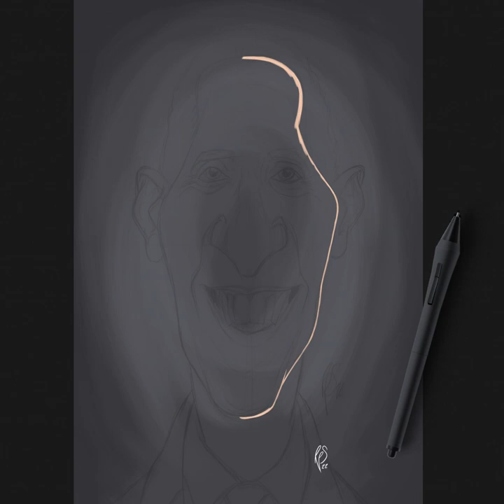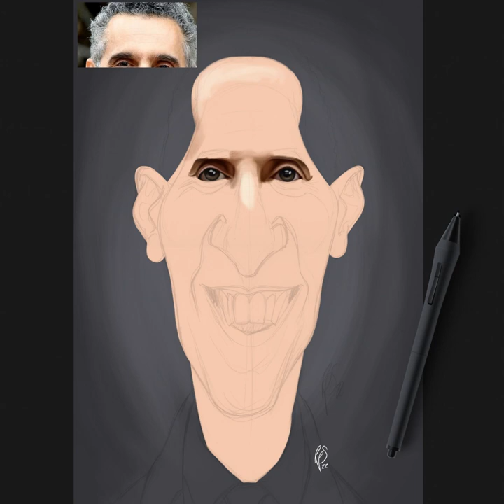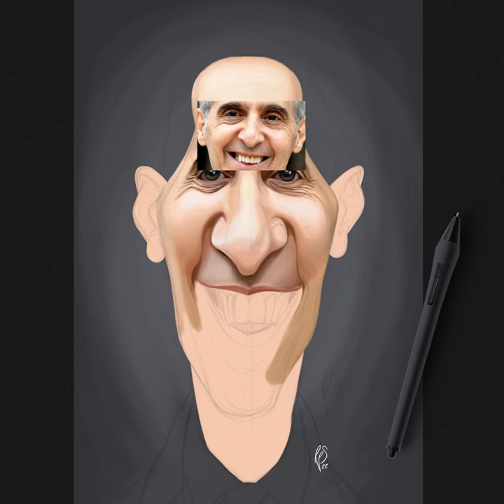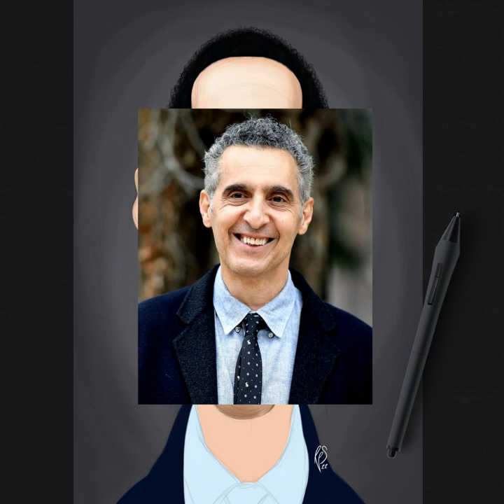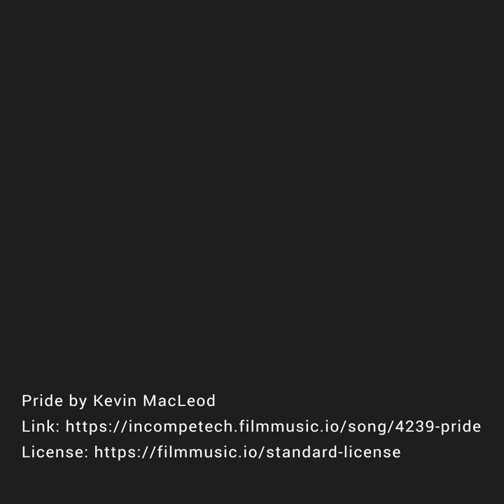SPEED RENDER CARICATURE ART; John Turturro Painting Process (Full Version)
How I created the John Turturro caricature.

A humorous caricature illustration of the well-known American actor, director, producer and writer; John Turturro. One of a series of caricatures achieved for the Celebrity Sunday series, where a famous person is rendered within a day. The idea is to show them as if in a passport photo to have consistency.